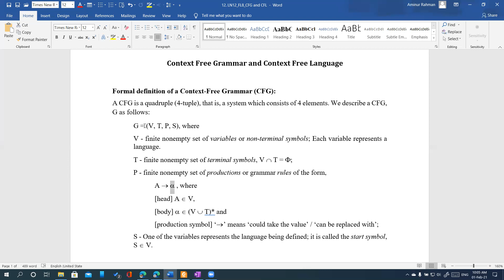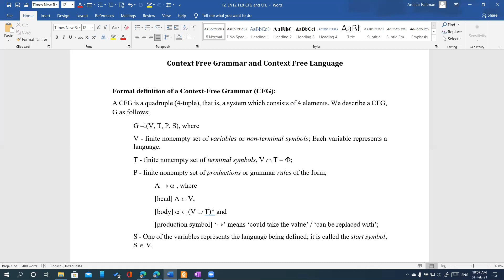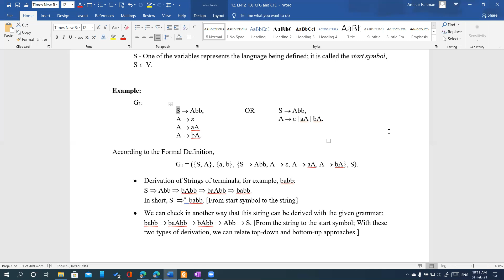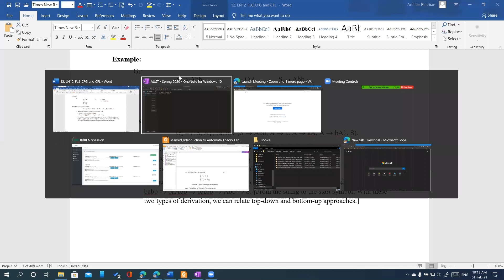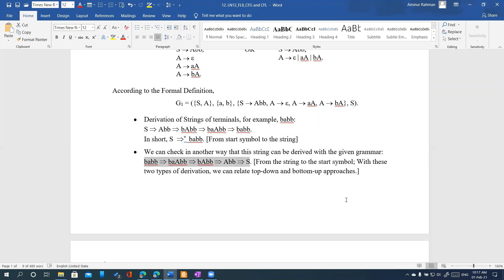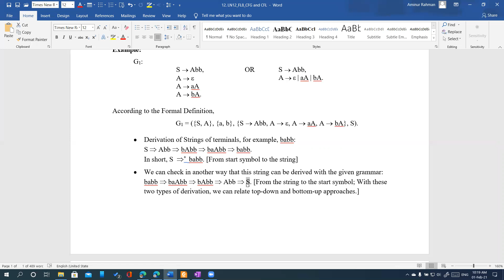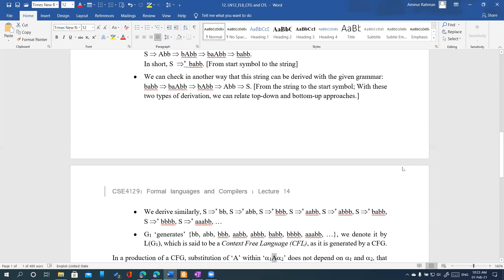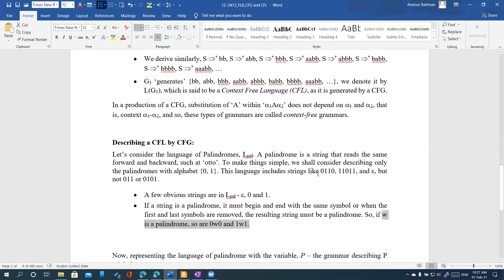Lecture 14: CFG and CFL